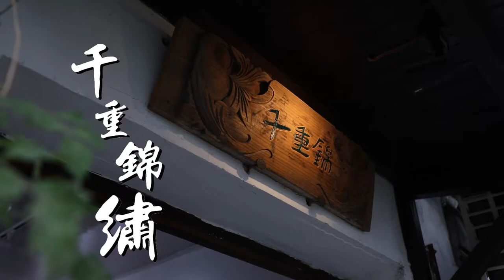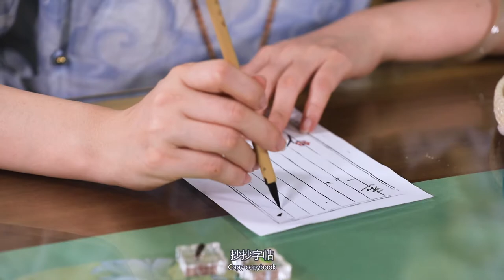Suzhou embroidery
Suzhou embroidery, as the first of the four famous traditional Chinese embroideries, has been inherited for thousands of years. Zhu Hong e, a young woman after 80, hold concurrently the wen wan of jiangnan water village woman and the firm and fortitude of Chinese classical woman at a suit. The union between her and Su Embroidery created a period of life incompatible with the current society. Both the rapid decline of the embroidery niang industry and the ups and downs in life did not make her put down the needle and thread. She is the true portrayal of more than 100 embroidery niang left in Suzhou, but also the portrayal of the current situation of traditional handicraft. In her seemingly weak body but really carried the inheritance of the two words.